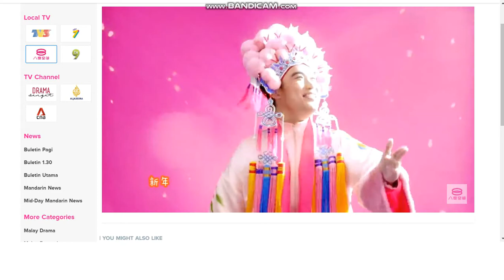8TV | Ad Break 30 January 2021 06:15 am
During The Sound of Happiness